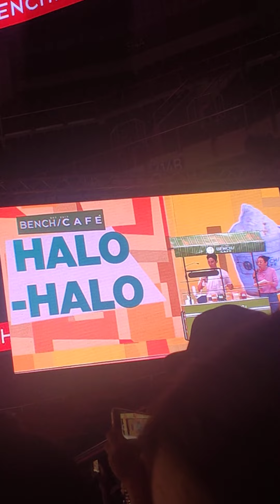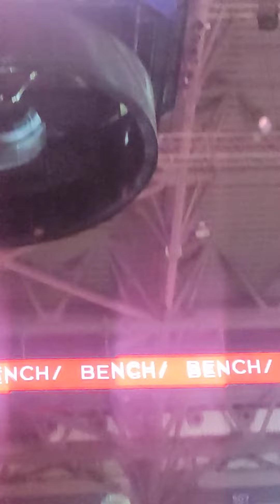KimSooHyunxBench - Fancam 3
kpoplive Soo Hyun making Halo-halo